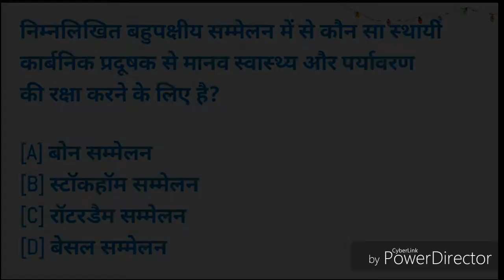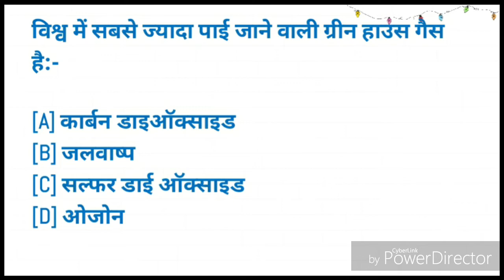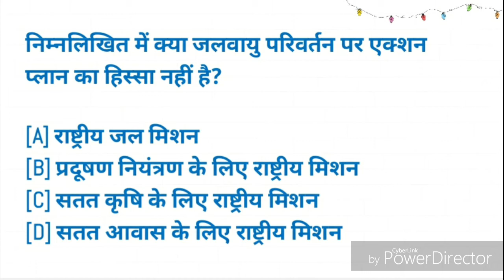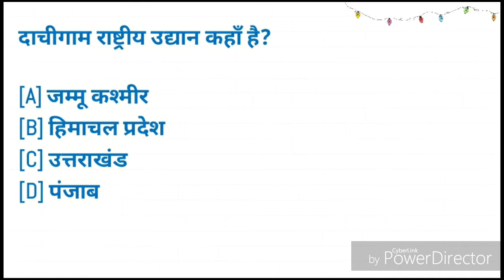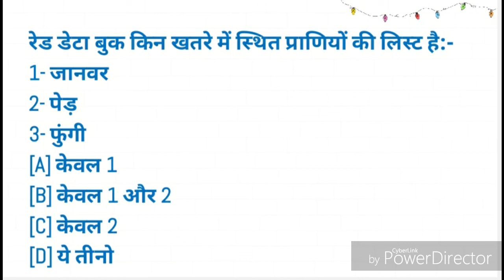Environment Important MCQ's// UPSC, BEO, CTET, State TET, DSSSB and other Competitive Exams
Environment Important MCQ's

Hi
I am Rachna Welcome our channel.
Environment related Questions are discussed in this vedio which are important to all type of Exams.

Give more and more thumbsup